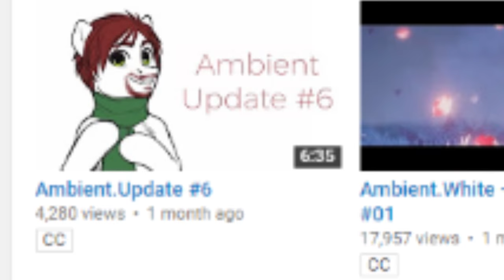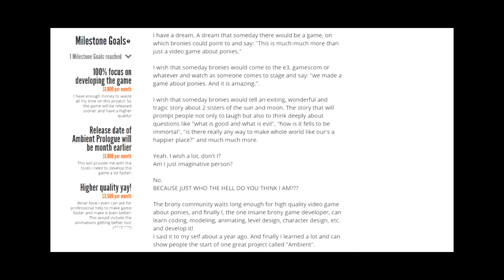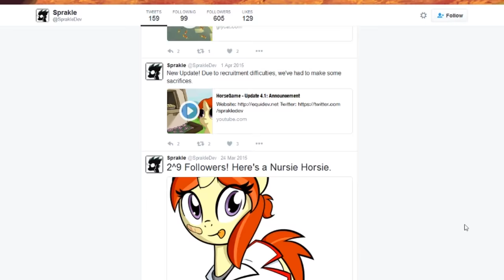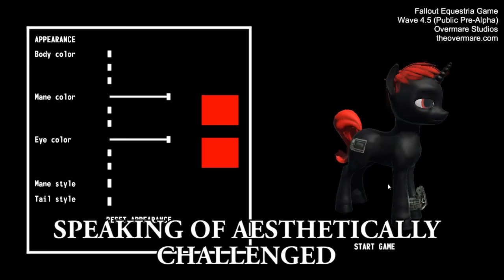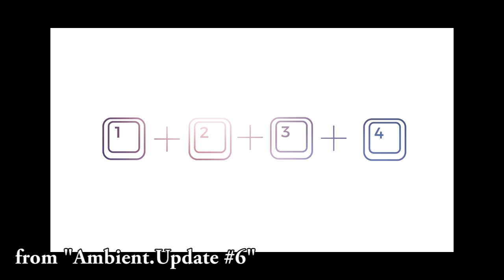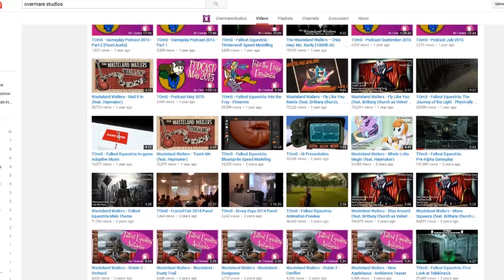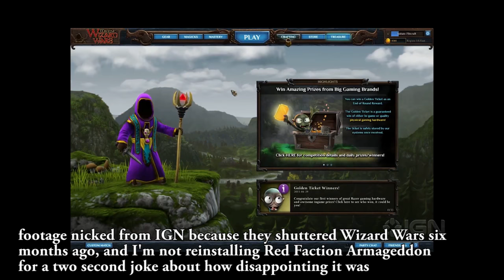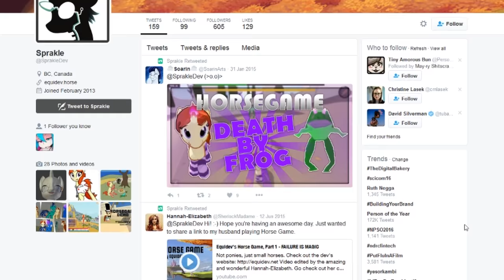Video Essay: Horse Games and Where to Find Them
Because I am an entirely sensible person, I decided one day to make a 23-minute long video where I ramble about a point and accompany it with a video. I know this is entirely not the content you expect from this channel and am deeply sorry for the inconsistencies of my brain.

That said, if people like it, I might make more in future, because this was fun! Possibly on a new channel to save the confusion.

FOOTAGE USED:
Recorded footage from public demo builds of
 Ambient.White by A Little Bit Different
 Horse Game by EquiDev
 Fallout Equestria by Overmare Studios
Recorded footage from Fallout 3, Magicka, Deus Ex: Human Revolution, Super Lesbian Horse RPG, and Story of the Blanks
Some clips taken from publically available videos, including:
 AMBIENT.WHITE - Living the Brony Dream by Jim Sterling
 IGN reviews of Magicka: Wizard Wars and Red Faction Armageddon
 Update and Promotional footage from A Little Bit Different, Legends of Equestria, Mane6, and Overmare Studios' channels

"Let's Go Shopping" by the Wasteland Wailers, AKA the best song ever made
"Mail It In" by the Wasteland Wailers, ft. Haymaker

 "Bubblegum Ballgame" by JR Tundra
 "Howling" by Gunnar Olsen
 "At The Fair" and "Splashing Around" by The Green Orbs
 "Swamp Shuffle" by Silent Partner
 "Riddim Road", "Alive and Well", "By the Pool", and "In the Land of
   Rhinoplasty" by Jingle Punks